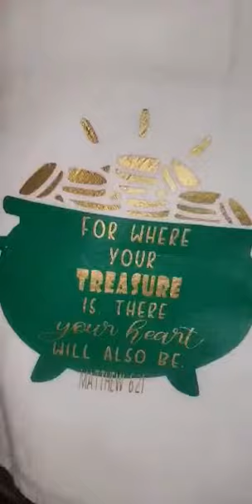March Kitchen Towel | St. Patrick's Day Inspired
"For where your treasure is, there your heart will also be." Matthew 6:21